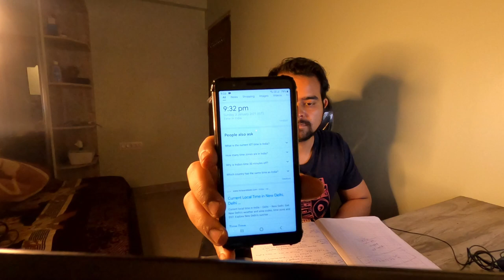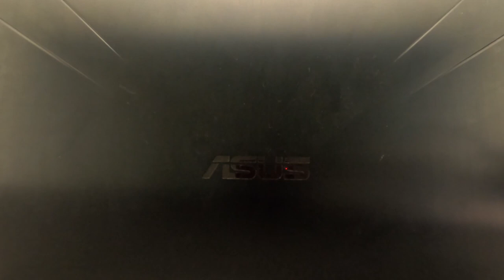Big Data NOTES! | Interview Preparation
How is Big data interview? Real-timeTo become a GKCodelabs Extended plan member you can check the below links, and purchase the Big Data end to end pipeline course in your preferred language Python or SCALA

Starter Pack available at just: ₹549 (For Indian Payments) or $9 (For non-Indian payments)
Extended Pack available at just: ₹1299 (For Indian Payments) or $19 (For non-Indian payments)